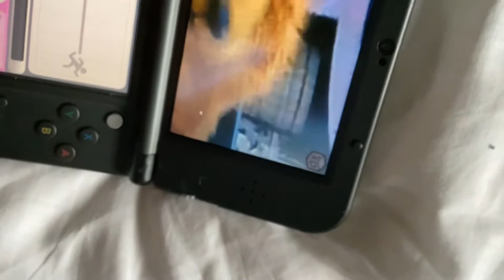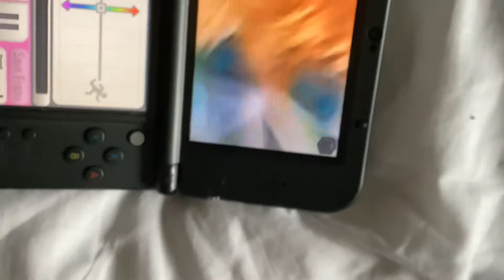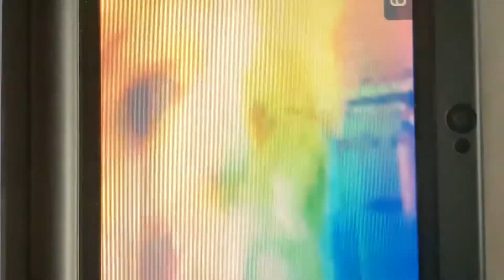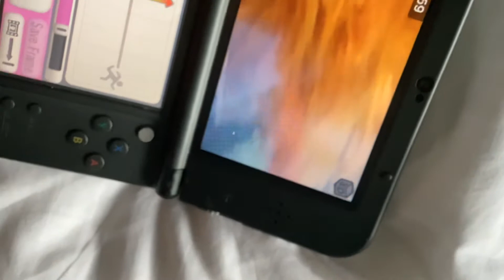Bear in the Big Blue House - There’s No Place Like My Bedroom in Slow Motion